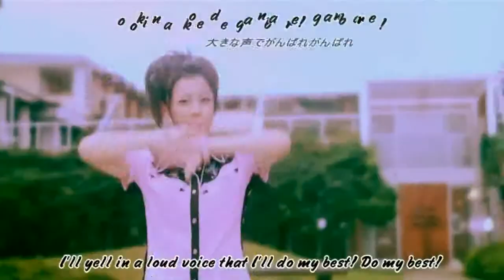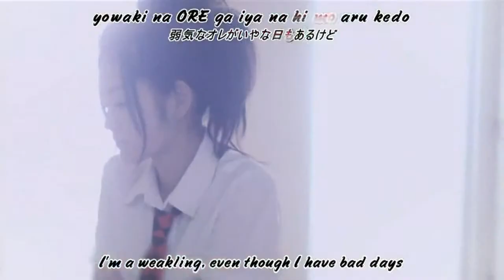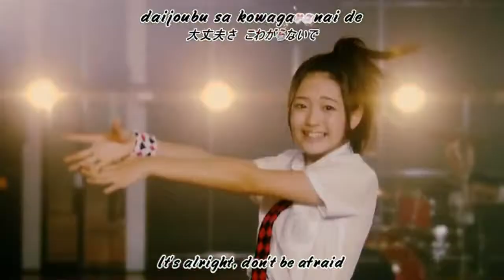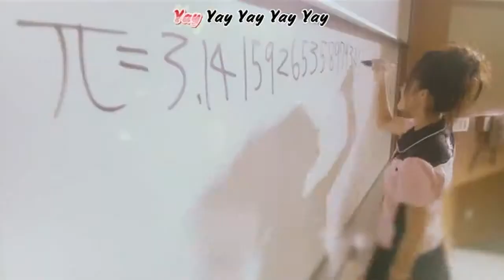Buono - Honto no Jibun, shugo-chara-amu-hinamori